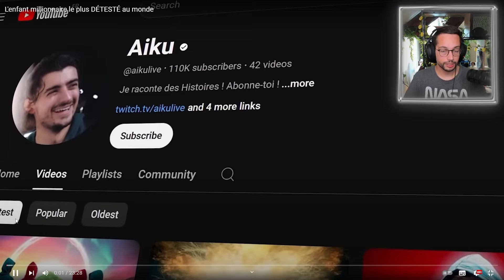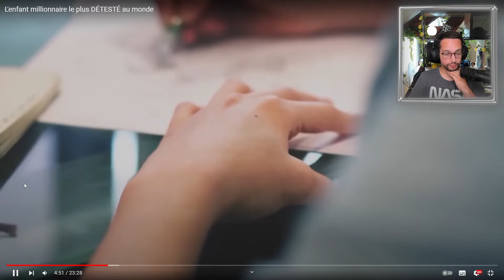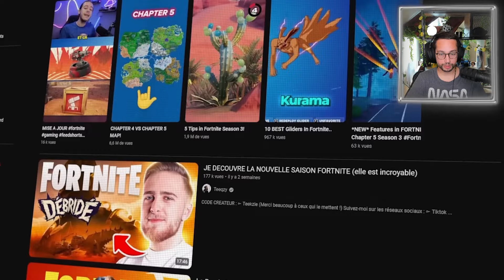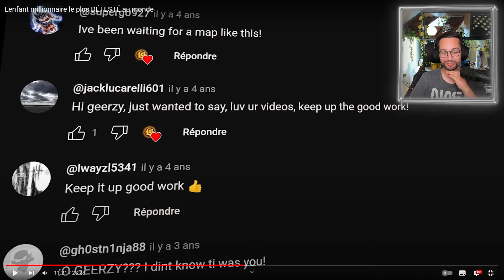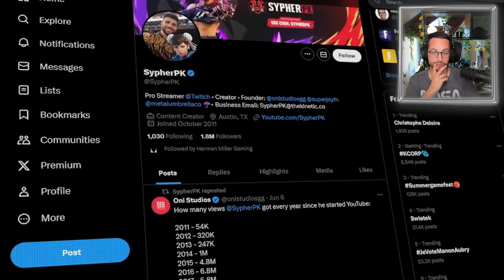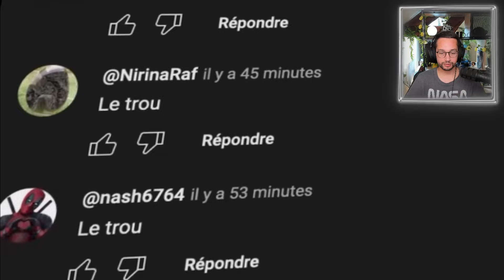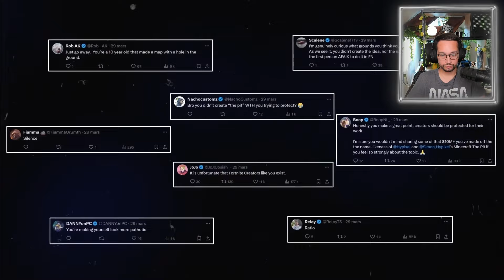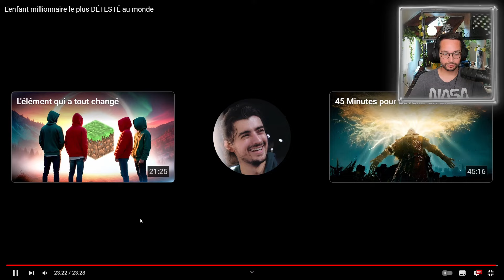JE RÉAGIS À CETTE VIDEO SUR "L'HISTOIRE DE GEERZY" (le créateur de "The PIT")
Je réagis à cette vidéo qui retrace le parcours de Geerzy, le créateur de la map "The PIT" sur Fortnite entre succès phénoménal, richesse et abus de notoriété...

Soutiens moi sur Fortnite ou dans l'Epic Games Store avec ce code : Lemoon-YT [epicpartner]

Montage réalisé par Lemoon